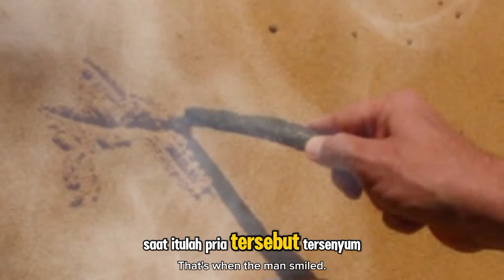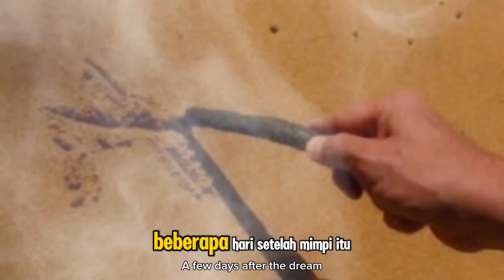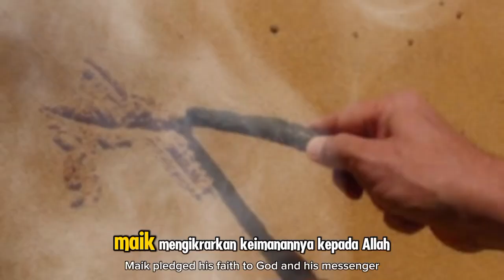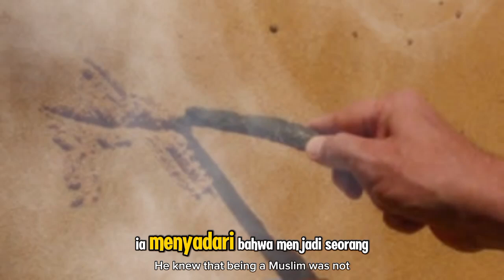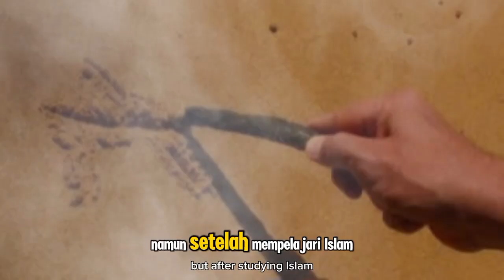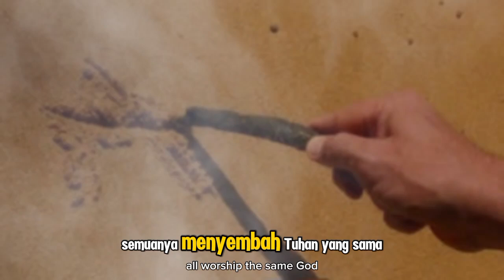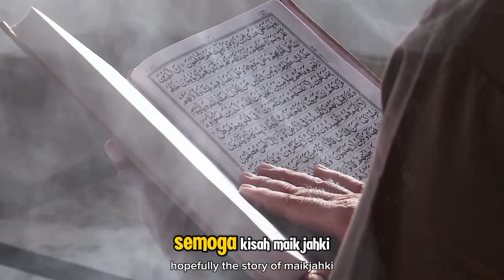lv 0 20241014151448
Kunjungi Juga:
sains experiment,
sains data,
sains anak,
sains astronomi,
animasi sains,
sains biologi,
sains biomedis,
belajar sains,
sains channel,
data sains,
debat sains dan agama,
diskusi sains,